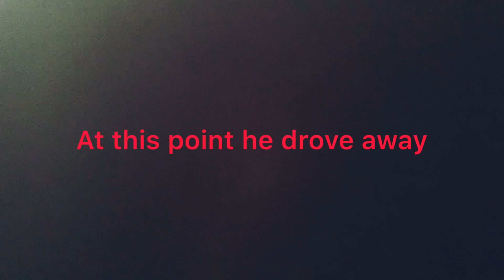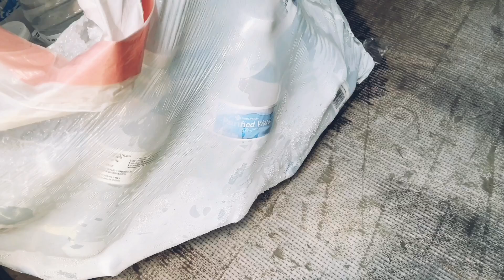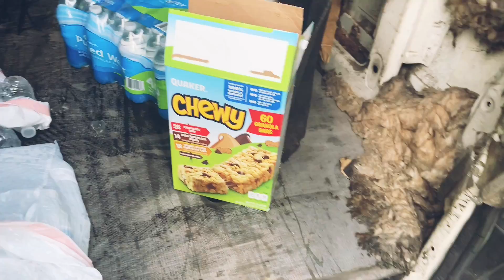Homeless During The Pandemic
Today I want to bring awareness too the millions of people who live on the streets in your city take time out to see them and not just look threw them . We all can help big or small